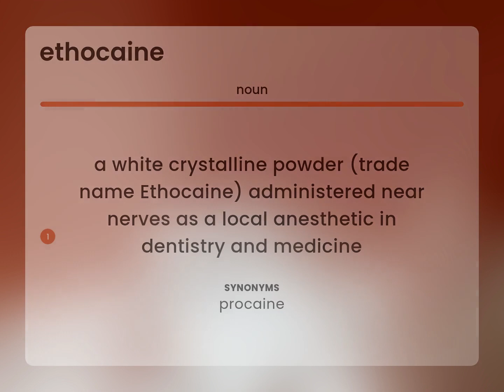Ethocaine | ETHOCAINE meaning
What is ETHOCAINE meaning?

Susan Miller (2023, March 3.) What is Ethocaine?